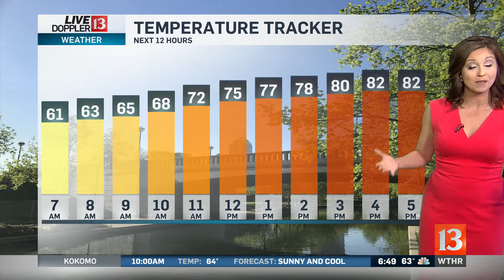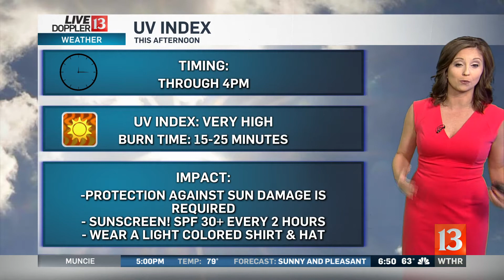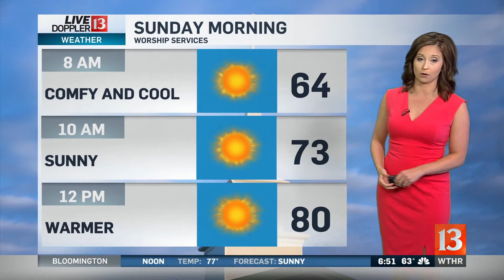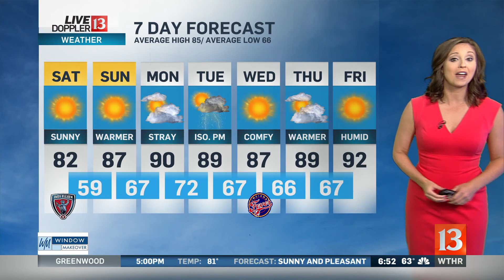Saturday Sunrise Live Doppler 13 forecast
Lindsey gives us a great weekend outlook.